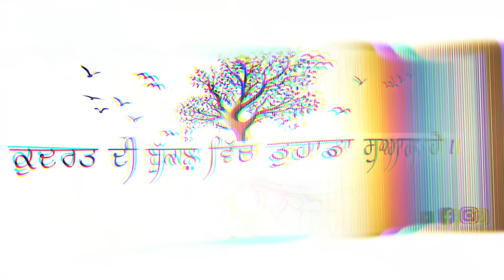Exclusive With Yaddi Gunike | Kabaddi Player | Heart Touching Story | Gurpreet Bal | Kudrat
Anchor - Gurpreet Bal
Editor\D.O.P  - Navpreet Singh

ਇਸ ਚੈਨਲ ਉੱਤੇ ਤੁਹਾਨੂੰ ਹਮੇਸ਼ਾ ਜ਼ਰੂਰੀ ਅਤੇ ਤੁਹਾਡੀ ਮਨ ਪਸੰਦੀਦਾ ਵੀਡੀਓ ਮਿਲਣਗੀਆਂ |
ਅਸੀਂ ਹੋਰਾਂ ਚੈਨਲ ਵਾਂਗੂ ਗ਼ਲਤ ਵੀਡੀਓ ਨਹੀਂ ਬਣੋਂਦੇ | ਤੁਸੀਂ ਸਾਡੇ ਇਸ ਚੈਨਲ ਨੂੰ ਵੱਧ ਤੋਂ ਵੱਧ ਸ਼ੇਅਰ ਕਰੋ ਤਾਕਿ ਵੱਧ ਤੋਂ ਵੱਧ ਲੋਕ ਸਾਡੇ ਨਾਲ ਜੁੜ ਸਕਣ |